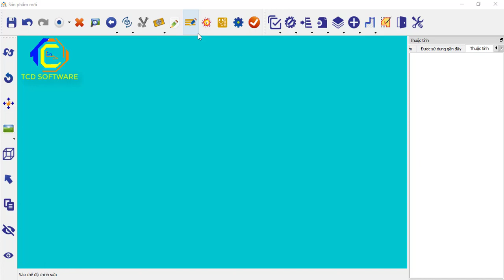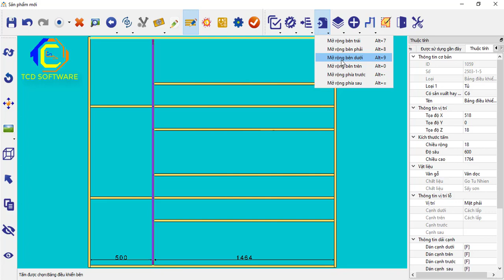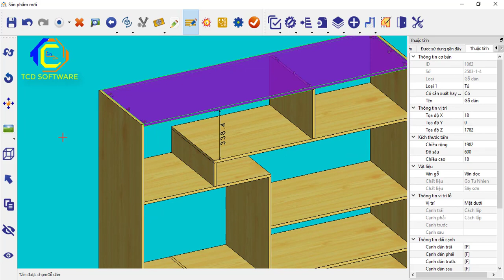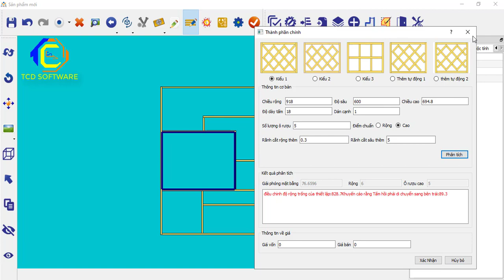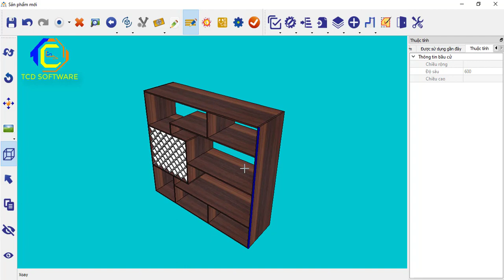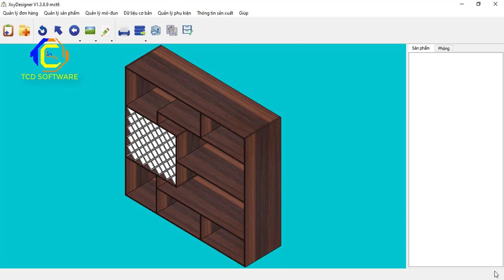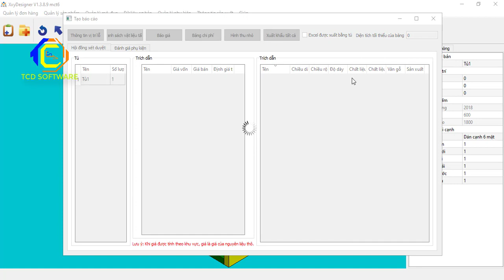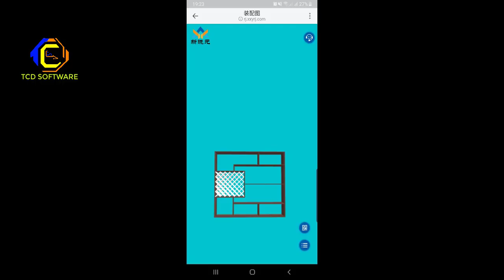XXY - Căn lề và Mở rộng tấm (Phần 1: Demo Tủ rượu - Có phụ đề)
*** PHẦN MỀM THIẾT KẾ NỘI THẤT THÔNG MINH XIN XIAO YUAN (XXY) ***
--* Đây là phần mềm thiết kế nội thất chuyên dụng, rất thông minh & ưu việt nhất!!! XXY rất phù hợp với nhu cầu sử dụng của các Doanh nghiệp - công ty sản xuất nội thất, xưởng sản xuất có nhu cầu THIẾT KẾ MẪU NHANH & ĐA DẠNG!
- Thiết kế siêu tốc, liên kết cam chốt tự động, thêm bớt cam chốt tùy ý.
 - Hệ thống phím tắt - Mở rộng tấm đến 1 điểm mong muốn:
- Xuất file Báo giá, tính chi phí sản phẩm, thống kê vật liệu!
- Quét/gửi QR cho bộ phận lắp ráp, đối tác kiểm duyệt.
- Phần mềm rất dễ sử dụng, XXY đã được chúng tôi VIỆT HÓA và có thể tùy chỉnh trên phần mềm những từ ngữ chuyên dụng và gần gũi trong lĩnh vực đồ gỗ nội thất theo từng vùng miền, địa phương.